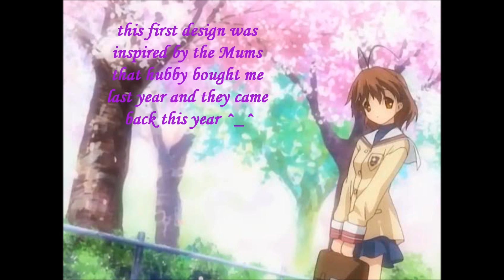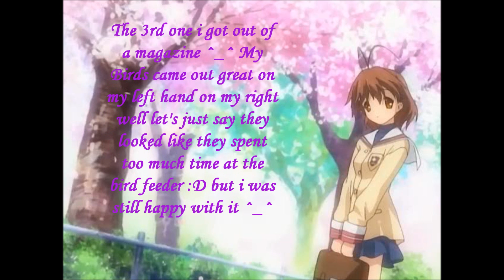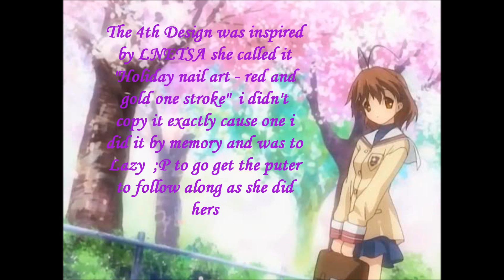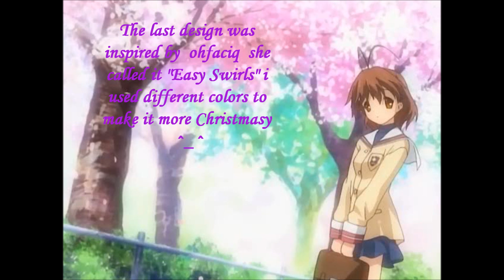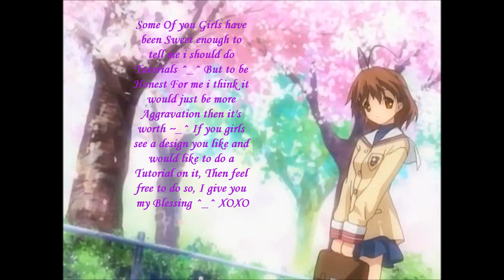My designs and 2 Inspired.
READ!!! Turn down your Volume not responsible for busted eardrums ;P

Music: Song is from the Anime "Clannad" if you haven't seen it, you should! it's awesome!!! Just have a box of tissues near by ~_^
(Copy Right not intended) Please do not remove song or Nagisa will be sad T_T